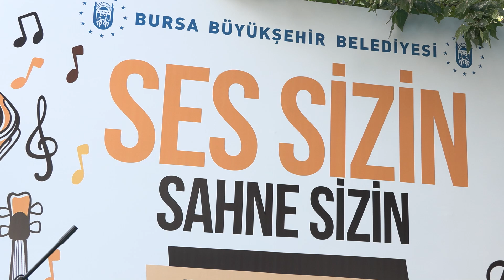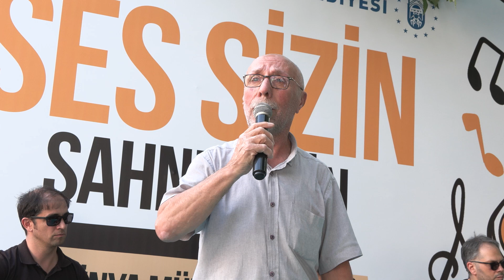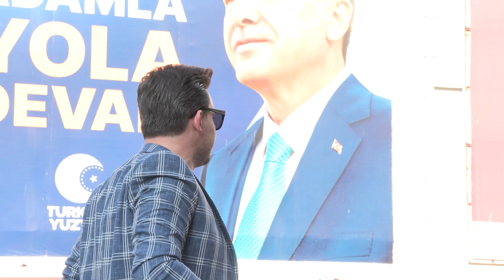Müzik Günü’nde mikrofon Bursalılarda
Bursa Büyükşehir Belediyesi, ‘Ses Sizin, Sahne Sizin’ diyerek 21 Haziran Dünya Müzik Günü’nde Bursalı müzik tutkunlarını sahneye çıkardı.

Bursa Büyükşehir Belediyesi Orkestra Şube Müdürlüğü, Dünya Müzik Günü dolayısıyla şehrin üç farklı noktasında kurduğu sahneler ile vatandaşları müzikle buluşturdu. Orkestra Şube Müdürlüğü’ne bağlı ses sanatçılarının yanı sıra müzik tutkunu ve şarkı söylemeyi seven vatandaşlar da mikrofon başına geçerek Bursalılara keyifli dakikalar yaşattı. Tarihi Belediye Binası yanı, 15 Temmuz Demokrasi Meydanı ve PodyumPark’ta kurulan sahnelerde müziksever Bursalılar, müzik ruhun gıdası diyerek Dünya Müzik Günü’nü eğlenerek kutladı.

Tarihi Belediye Binası yanındaki etkinlik alanını ziyaret eden Bursa Büyükşehir Belediyesi Başkanvekili Fethi Yıldız, “Bursa Büyükşehir Belediyesi olarak Dünya Müzik Günü dolayısıyla ‘Ses Sizin, Sahne Sizin’ programı düzenledik. Dinleyerek veya şarkılara eşlik ederek vatandaşlarımızın programa büyük ilgi gösterdiğini görüyorum. Özgüvenli vatandaşlarımızın söyledikleri şarkıları, türküleri dinlemek çok keyifli. Ben bu organizasyonda emeği geçen herkese çok teşekkür ediyorum” diye konuştu.